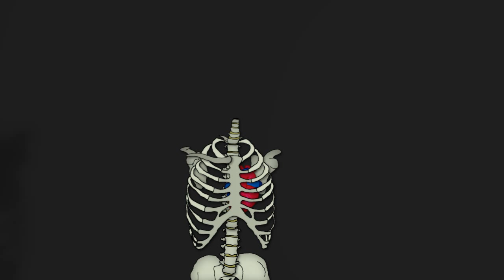Miles Benjamin Anthony Robinson "Woodfriend"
The official video for Miles Benjamin Anthony Robinson "Woodfriend" (credit to Houses in Motion)
uploaded with permission from Transgressive Records